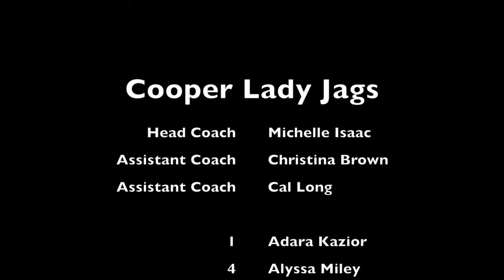161018 Cooper vs Conner, set 2 split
Split-screen view of Cooper Lady Jags Varsity Volleyball Team vs Conner in 33rd District Tournament held at Ryle High School in Union, KY on 18 Oct 2016, set 2.